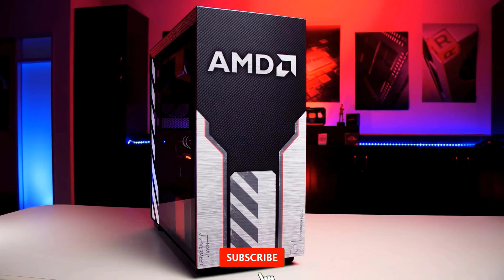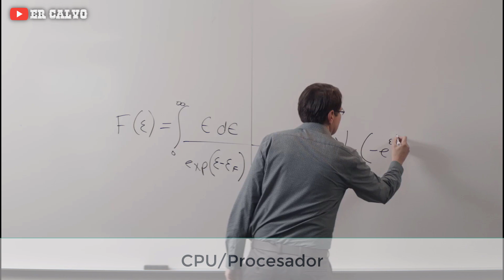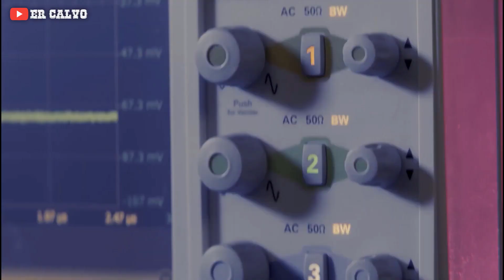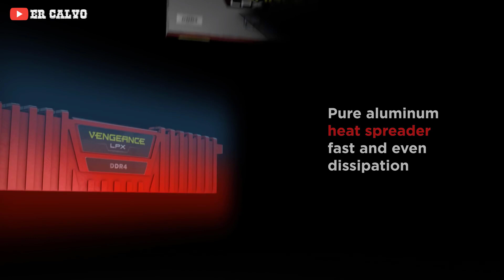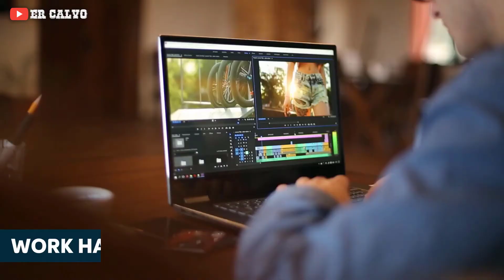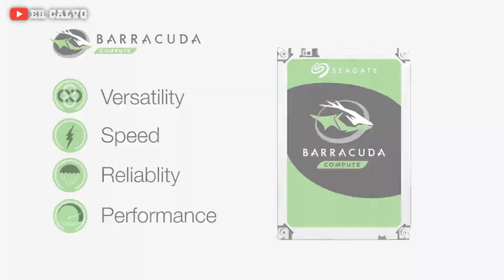🤗 Presupuesto completo con GEN 11 de Intel por 1000€ (🏆 i7-11700K 🏆)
Bienvenid@ al presupuesto completo sobre la nueva generación de Intel, los nuevos i7 y i9 están a la vuelta de la esquina, y debido a las preguntas sobre GEN-11 he decidido compartir un posible presupuesto.

❤️ Presupuesto Intel gen 11 con i7-11 ❤️

Caja 1, (MSI MAG ATX)
Caja 2, (Cooler Master ATX)
Caja 3, (Nox Hummer ATX)
Caja 4, (Aerocool ATX)

Placa base (ATX Asrock B560)
CPU (sin gráfica integrada): Intel Core i7-11700KF
CPU: Intel Core i7-11700K

RAM 1, Corsair LPX (2x8GB)
RAM 2, Trident Z RGB (2x8GB)

HD 1.1, Samsung (500 GB)
HD 1.2, Crucial P1 (500 GB)
HD 2 (adicional 1TB)

GPU, RTX 3060 Ti

PSU 1, Bronze Nox 750W
PSU 2, Bronze Aerocool 750W

🔥 Presupuesto Intel gen 11 con i9-11 + mejor GPU 🔥

Placa base 1, (ATX Asrock B560)
Placa base 2, (ATX ASROCK Z590
Placa base 3, (ATX MSI Z590 WiFi
CPU: Intel Core i9-11900K

GPU 1, RTX 3070
GPU 2, RTX 3080
GPU 3, RX 6800 XT

PSU 2, Gold, GIGABYTE 850W Modular

✍ Como he mencionado en el vídeo, la caja es un componente personal, si preferís otra opción únicamente debéis comprobar que el formato es ATX, y si la placa es M-ATX el formato de la caja mínimo debe ser M-ATX.

0:00 Introducción & Importante.
1:22 Caja/Box/Gabinete
2:02 Placa base
4:33 CPU/Procesador
5:33 Memoria RAM
7:05 HD/Disco duro
8:23 GPU/Tarjeta gráfica
9:20 PSU/Fuente de alimentación

Es decir, que si te decides a comprar un producto en Amazon a través de mis enlaces, a ti no te cuesta nada pero a mi Amazon nos dará una comisión que nos servirá para financiar el canal.